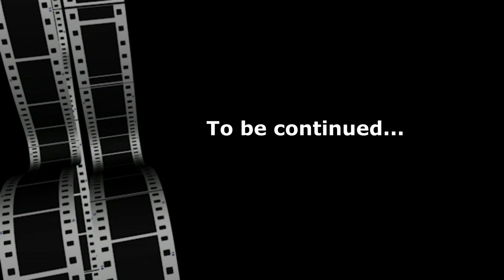DAY OFF VLOG: Chopsticks 101 | Bla-Sian Couple in the US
👉Watch my day off activities here in the US. Get some tips and ideas living abroad as Filipino.

👉Thank you to my Patrons👇
❤️Peter Donnelly
❤️Terry Johnson
❤️Mature Underwater
❤️27Potatoes
❤️Mark Isganitis

👉"Life is temporary. Eat while you can"---Charmie 🥕🍔🍟